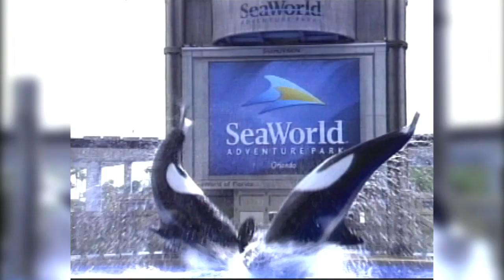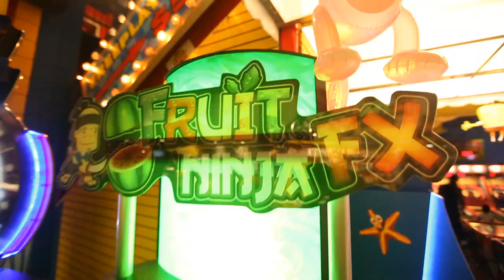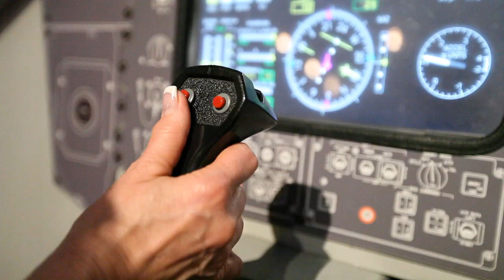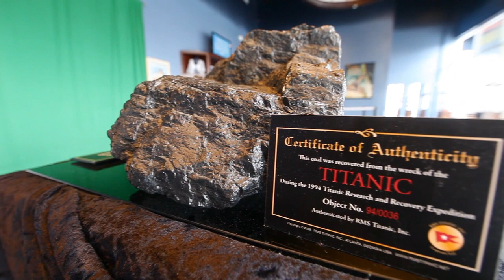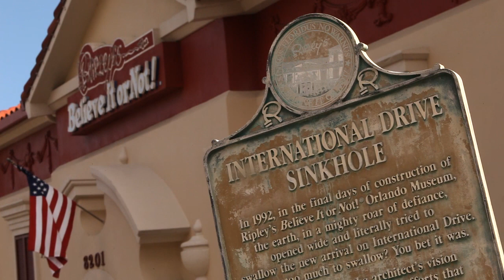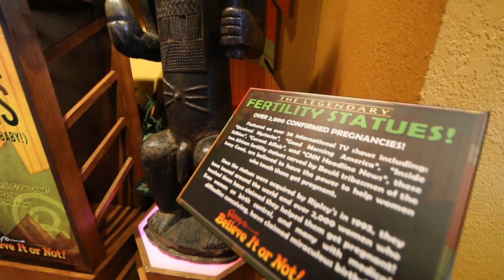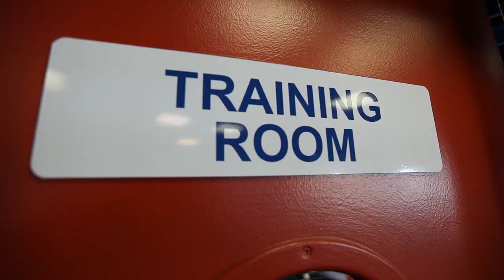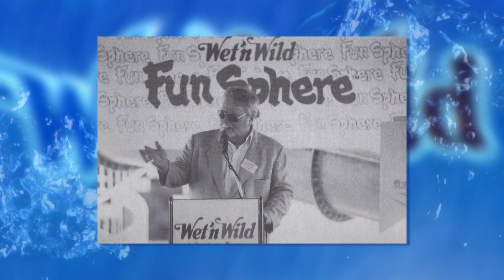International Drive_Attractions.mov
Take a trip to International Drive in Orlando Florida and discover some of the best attractions in the country.  Explore how some of these well-known attractions got their start, and the pioneers who helped create them.